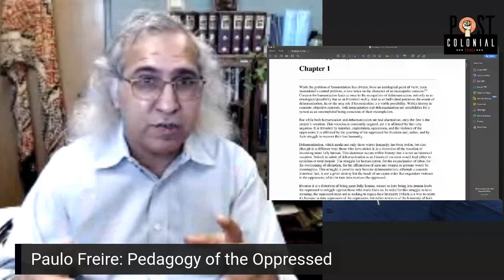Pedagogy of the Oppressed: Chapter 1 (Part 1)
This is my first lecture on Paulo Freire's "Pedagogy of the Oppressed." Please forgive the slightly bad quality of video. I will try to improve the video quality in the next lectures. I recommend reading along with the discussions.

Freire. "Pedagogy of the Oppressed."